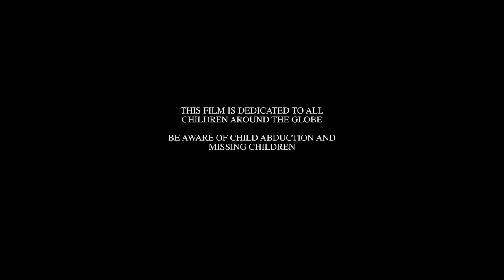BEWARE OF CHILD ABDUCTION